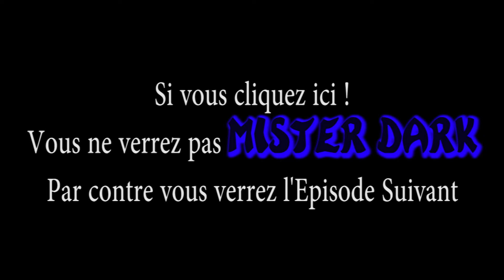Wolgulc's Let's Play -Rayman Origins- Episode 6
Finissons les mondes enfournés de la Terre gourmande, pour partir dans la zone aquatique nommé l'Océan des songes, allons nager dans cet Episode 6 de Rayman Origins.